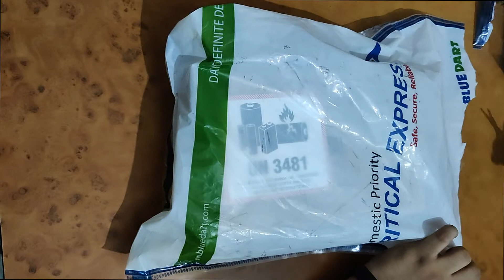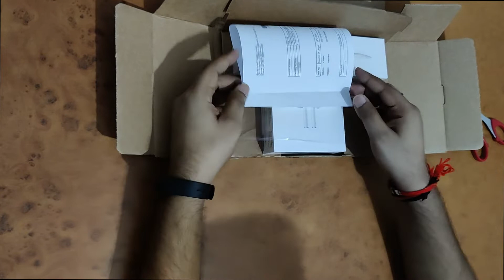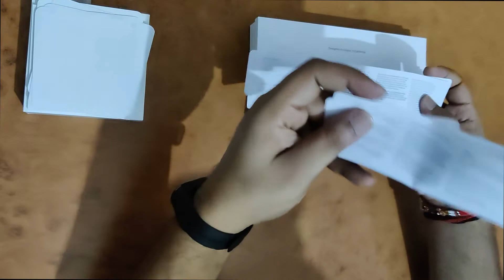Apple Pencil 2nd Gen And Air Pod Unboxing || Free Apple accessories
ipad review and unboing
unboxing ipad pro
unboxing airpod

Apple Watch Ultra - Everything You Need To Know

The MrBeast MEGA-STUDIO Tour!

Meet IOS 17 | Apple

The Complete Maggie Simpson Timeline